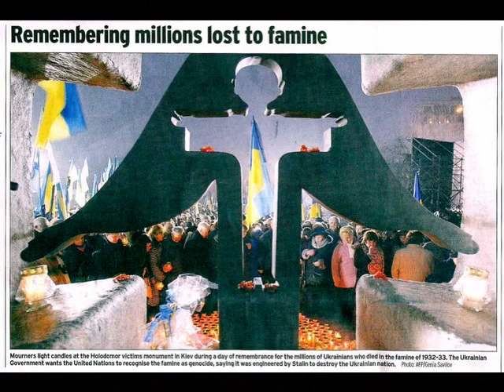Holodomor Pananchyda--Requiem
In 1932-33 less than twenty years after Ukraine was forcibly incorporated into the Soviet Union, as a result of a collectivization campaign initiated under Soviet leader Josef Stalin, the brutal Communist regime embarked on a campaign to exterminate the Ukrainian people. It was a direct result of a Soviet policy to crush the nationally conscious Ukrainian people, who fervently resisted collectivization and supported the independence of the Ukraine from the Soviet Union. Stalin confiscated all the grain produced by Ukrainian farmers, withheld other foodstuffs, executed anyone trying to obtain food and punished those who attempted to flee.  The result in the land called the breadbasket of Europe: millions of men, women and children were starved to death. This horrendous act of genocide against the Ukrainian people is known as the Holodomor. On Sunday, November 23, 2008, Ukrainians around the world observed the 75th anniversary of Holodomor, a man-made famine and genocide that claimed millions of lives in Ukraine in the early 1930s.

In 2006, Ukraine acknowledged its history by officially recognizing the Holodomor as genocide. In 2008, Canada followed suit taking the lead among western nations. As a result, survivors, who for so many years shared the truth with no one - fearing reprisals, now speak freely of the terror that reigned in Ukraine in the 1930s.   National Holodomor Awareness Week will annually unite all Canadians in remembering the victims and raising awareness of this tragedy.